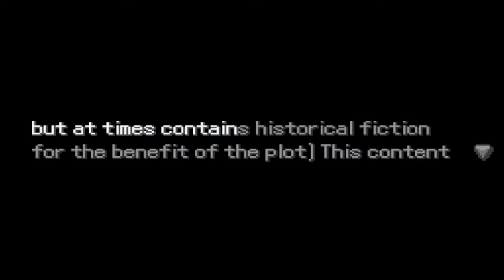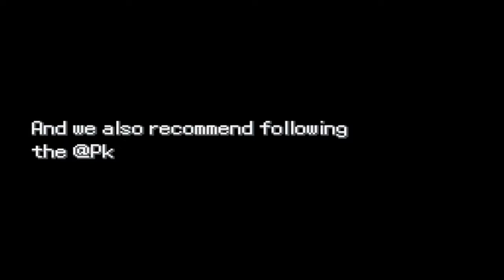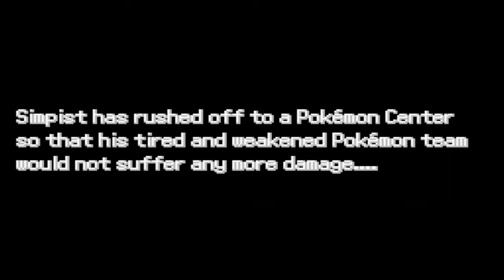DEFINITELY The Most UNEXPECTED NEW Pokemon Game Of 2023...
Today we're playing Pokemonnn Africanvs, a spanish fan game centered around a ROMAN-themed story that contains a Rome like region?! Plus a bunch of gyms in which you will try to prevent the destruction of the Pokémon World against an evil empire..